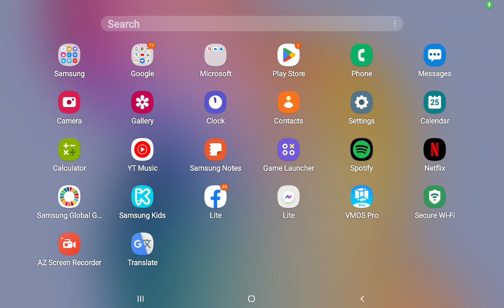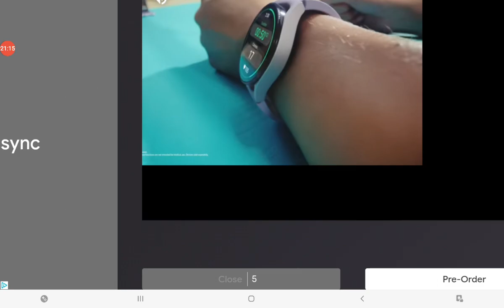HUNGRY SHARK WORLD NEW Abyssl Shark